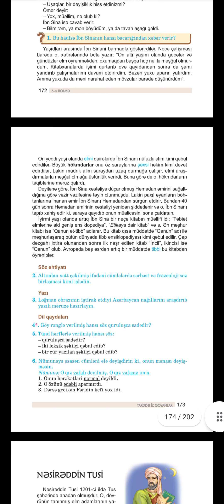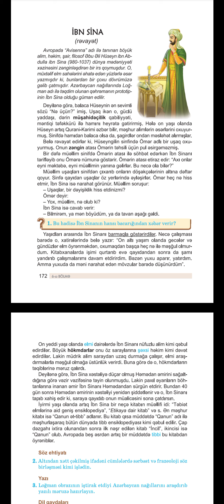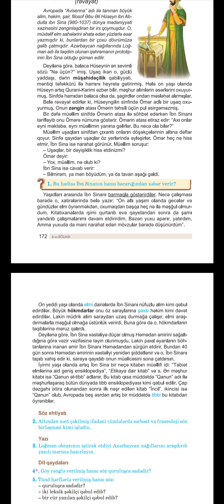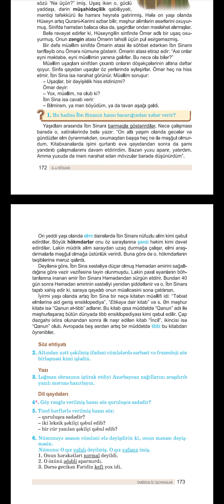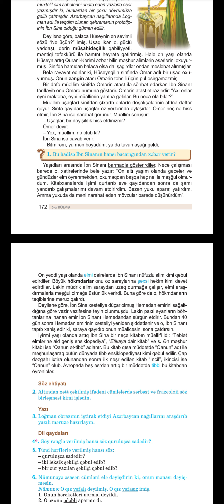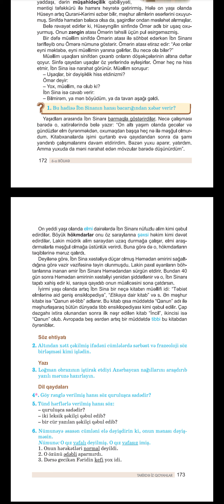Azərbaycan Dili 5 ci sinif - İbn Sina mətni və tapşırıqları